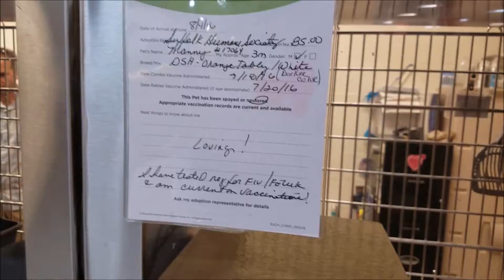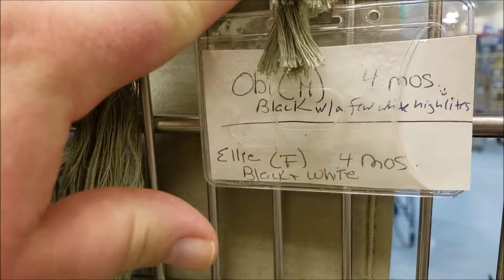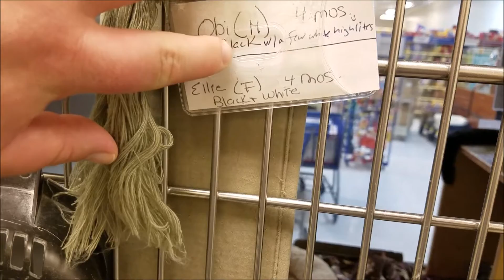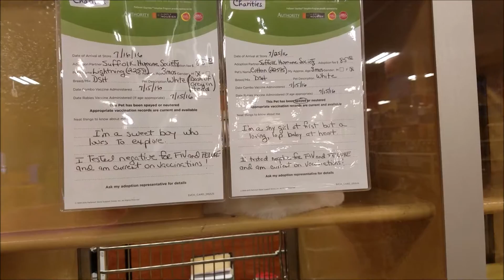Vlog For Aug 13th 2016 - Looking For A New Cat